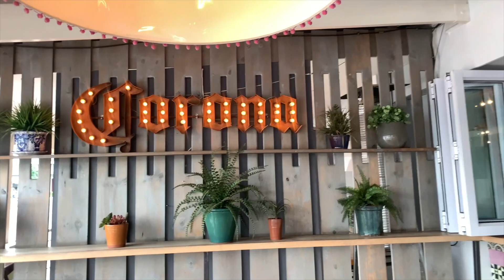VACATION GETAWAY - A BIG GIVEAWAY FOR MY SUBCRIBERS - RURAL SOUTH AFRICA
This video is a gift from me to you my subscriber.  A getaway staycation or vacation for one night stay at Anisa Guest House, Sibasa Village, Thohoyandou, Venda, Limpopo Province, South Africa.  The guest Houses really a nest for lovers and peaceful.  This giveaway is for the month of February 2022 only as a valentines gift to your love ones.  If you win, I will announce your name on Sunday the 13th Feb 2022 on my Sunday video.  All the best. You have to be 18years or older to enter and you have to transport your self to the Guest House.